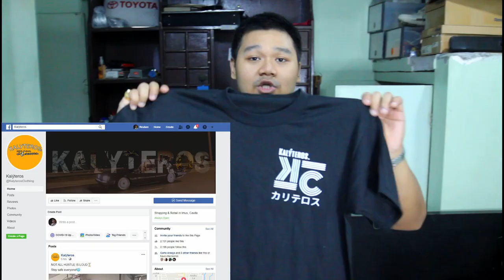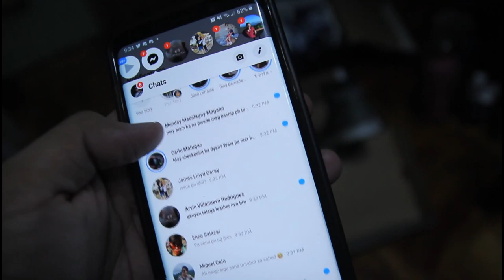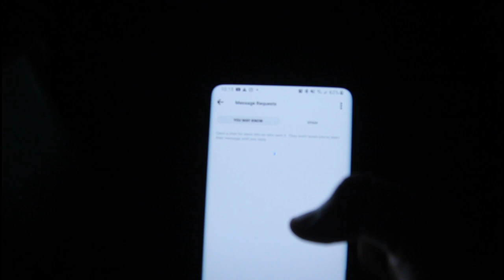RESELLING SNEAKERS IN THE PHILIPPINES 101 : Sneaker investing and taking engaging photos